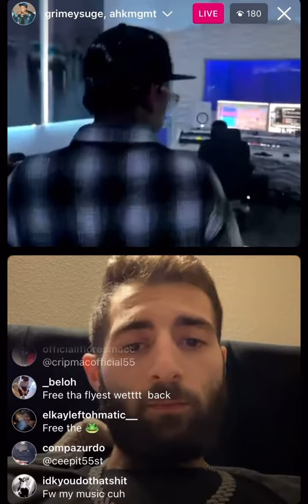Swifty Blue With CripMacs Big Homie TeeFLii In The Studio